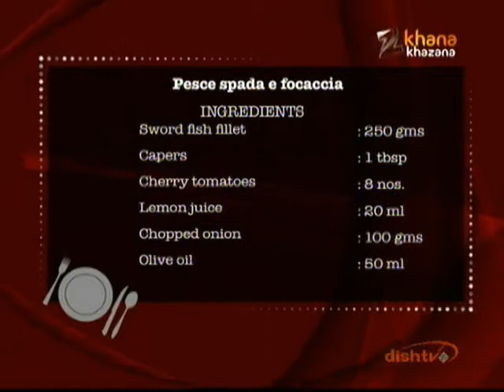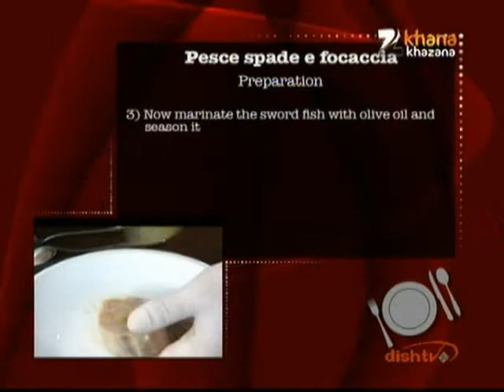Gourmet Kitchen July 27 '11 - Pesce Spada E Focaccia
Zee TV Presents Khana Khazana By Chef Sanjeev Kapoor Wholesome food prepared extraordinarily well. Sandwiches and salads. Comfort food. Sweet bites. The how, what, where, and why of luxury foods. Expensive but sinfully delicious, luxury foods remain as popular as ever.